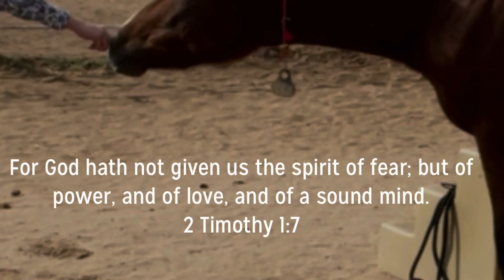Different types of people approaching horses | with Koda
I decided to do something a little different than normal so here’s what I got😂 It took a while for me find time to edit and upload so the actual videos are from a couple weeks ago before winter decided to show up, but better late than never I guess 🤷‍♀️. Koda thinks I’m the stupidest hooman alive but that’s ok, she’s not completely wrong after filming this. Anyway, thank you so much for supporting my channel! Also check us out on Facebook and Instagram